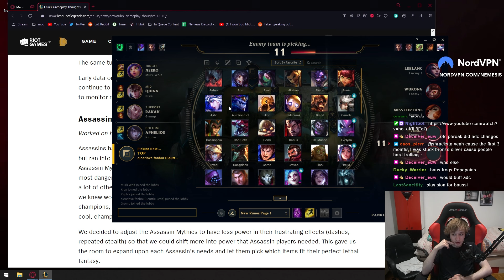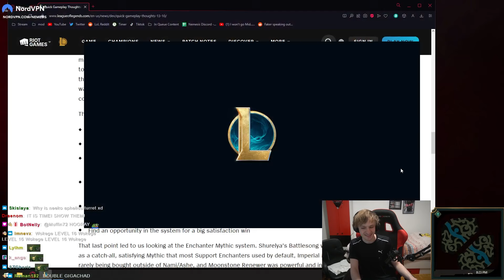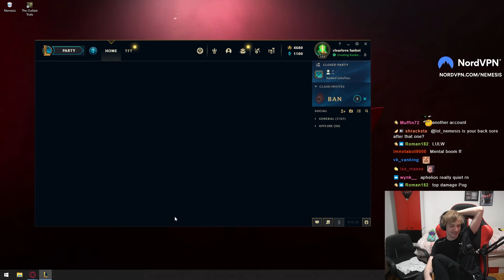Best Duo EUW